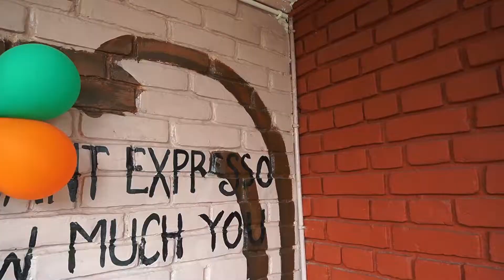Rahul & Yogita Pre Wedding | Jogi | Shaadi Mein Zaroor Aana |BlowUpStudio | Patna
"The best thing to hold onto in life is each other."         Presenting you the Pre Wedding of Beautiful Couple Rahul & Yogita.